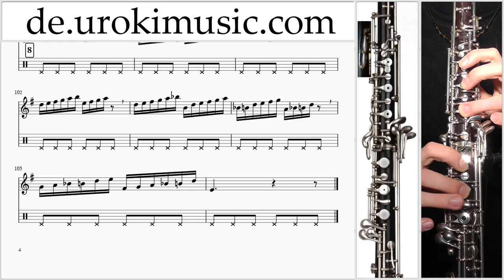Oboe Lernen Ariana Grande Dangerous Woman Teil#1 Oboenunterricht Noten Schule Lied Lehrer Klasse Unt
Oboe Lernen Ariana Grande Dangerous Woman Teil # 1. Part # 1 enthält Übungen. Diese Übungen bereiten Sie für den Teil # 2. Oboenunterricht Noten Schule Lied Lehrer Klasse Unterricht Melodie Lehren tabulatur